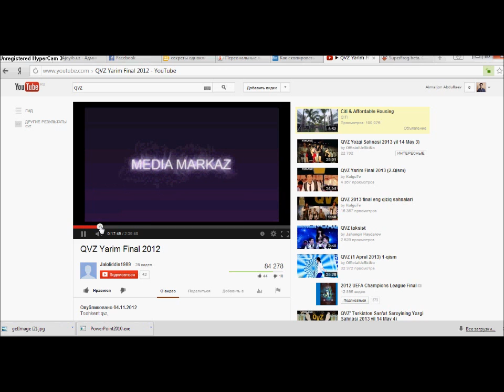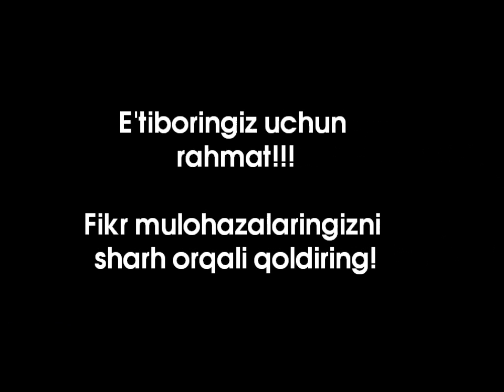Qanday qilib youtube saytidan video ko'chirsa boladi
Youtube saytidan video ko'chirib olmoqchimisiz? 1minut vaqtingizni ajrating men sizga qanday ko'chirib olishni ko'rsatib beraman.